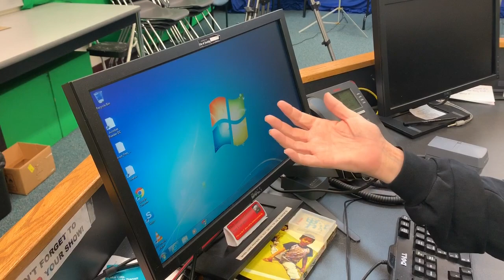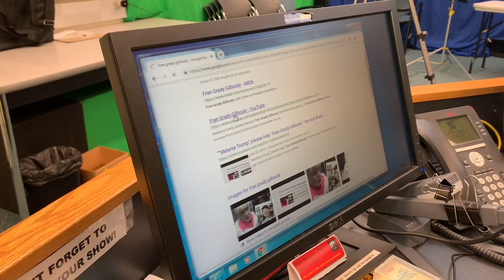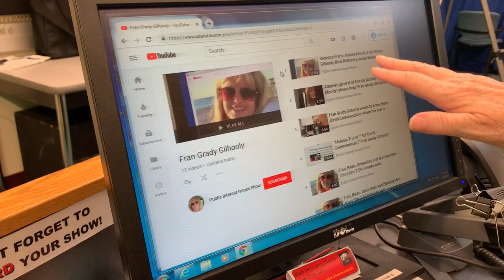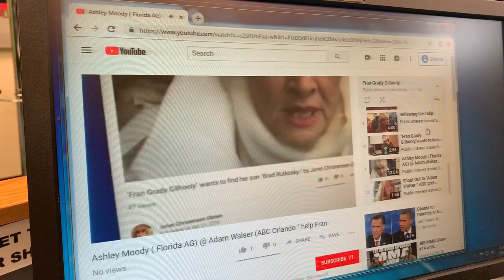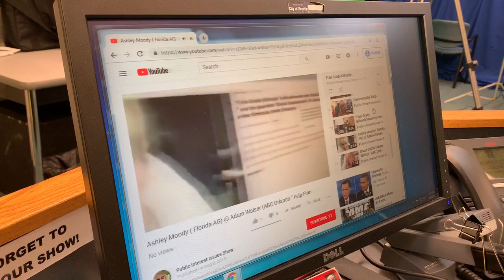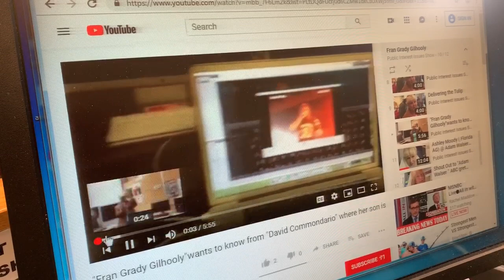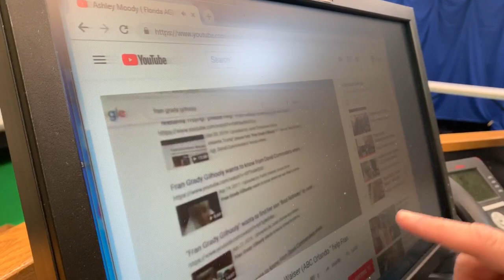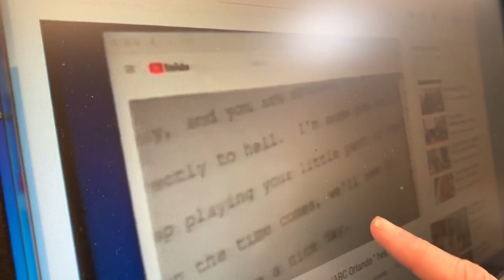“Fran Grady Gilhooly”. @francesgrady6038 “Frances Grady” on YouTube & TCTV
Description

@francesgrady6038   Fran Grady Gilhooly.  Fran Grady     Frances Grady interview:

Janet Christensen obrien talks about Fran Grady Gilhooly, Ashley Moody, Adam Walser, Florida Attorney General, and Brad Rutkosky her son.

Janet Christensen obrien explains that “Fran Grady Gilhooly “ want to know where her son “Brad Rutkosky” is buried and David Commodario knows. Adam Walser of ABC Orlando might investigate ...
Ashley Moody for Attorney General of Florida | MEET ASHLEY

Ashley Moody, a fifth generation Floridian, was born and raised in Plant City, Florida. She attended the University of Florida where she earned her bachelors and masters degrees in accounting and juris doctor.
Fran (Grady) Gilhooly on Eyes of Predator Guardians TV

Victim stories are written and submitted by individual victims. NASGA has no knowledge or responsibility as to the accuracy or validity of their statements. Use of any such story
Fran Grady Gilhooly at Pike Place Market ... - Internet Archive

wow wow wow. I was invited by Adam the Manager to film a litter at the Showbox on April fools day and it was remarkable!! Wow. I can't wait to go to...

Adam Walser I-Team - Home | Facebook
Adam Walser and his team is absolutely phenomenal. I am so blessed to have had the opportunity to wo... rk with them. Unlike most media outlets, Adam works hard and researches to depict an accurate story, and has the heart and determination, not to mention courage, to expose the wrongdoings of society.
Dave Reichert did NOT Catch the Green River Killer ...

No matter what Reichert did or didn’t do to catch the Green River killer, at the end of the day The Darcy still doesn’t have a resume.” So if the accomplishment that got Reichert elected to Congress — catching Ridgeway — isn’t his accomplishment at all, then (according to you) we have two candidates with no accomplishments between them.
MythBusters: Dave Reichert Did Not Catch the Green River ...

MythBusters: Dave Reichert Did Not Catch the Green River Killer. Including Ridgway, who our local media myth-makers fail to tell us, became one of the earliest suspects in the case, after an area

Janet Christensen Obrien is on Facebook. Join Facebook to connect with Janet Christensen Obrien and others you may know. Facebook gives people the power...
Janet Christensen Obrien - Owner - Seattle Detective Bureau ...

View Janet Christensen Obrien’s profile on LinkedIn, the world's largest professional community. Janet Christensen has 3 jobs listed on their profile. See the complete profile on LinkedIn and ...
I Need Me - Film by Janet Christensen OBrien with Rich Hu$tle ...

1 month ago 0 Views Janet Christensen Obrien. 08:17. Shelley Marlow- "Two Augusts In a Row In a Ro... 1 month ago 0 Views ...
Janet Christensen Obrien, Seattle Detective Bureau & Public ...

Janet Christensen Obrien, Seattle Detective Bureau & Public Interest Issues, Seattle, Washington. 44 likes · 6 talking about this. For Hire. Janet...
Janet Christensen Obrien videos - dailymotion

I'm hoping that FREDERICK C GUTT, SEATTLE FBI investigates the Attorney and Judicial misconduct that I have documented in my videos such as the Dorothy Grega story

    Janet Christensen-Obrien, Director: Introduce You. Janet Christensen-Obrien is a director and writer, known for Introduce You (2011), Mid Stream Cereal (2013) and Look at My Buffilo (2013